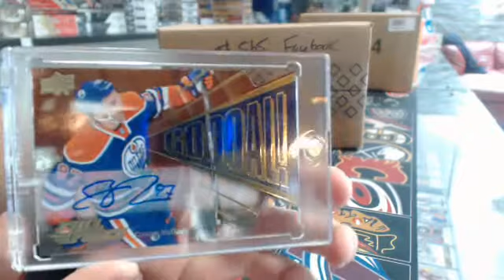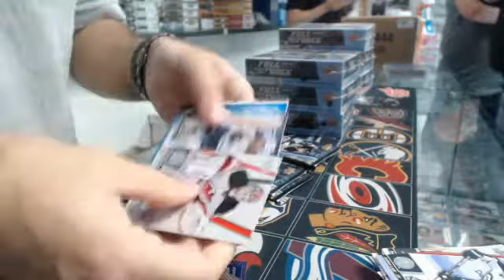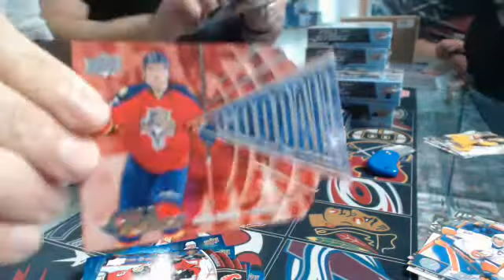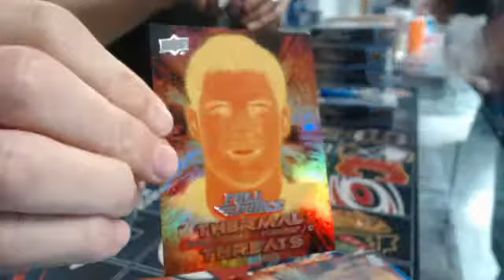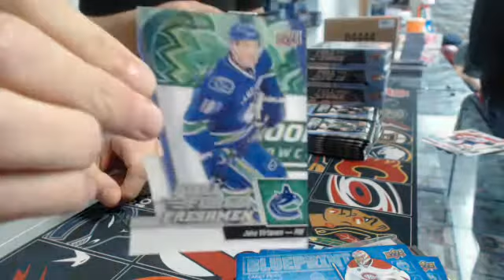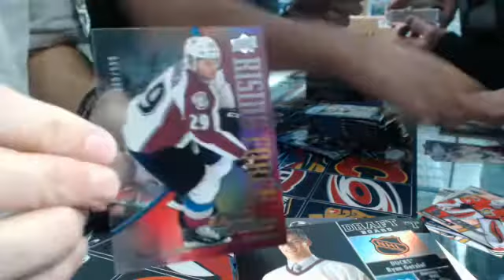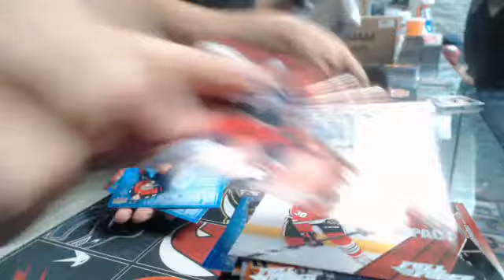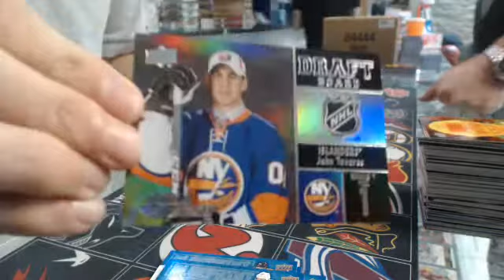450 Sports #565 - 2015/16 Full Force hockey case break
450 Sports #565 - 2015/16 Full Force hockey case break